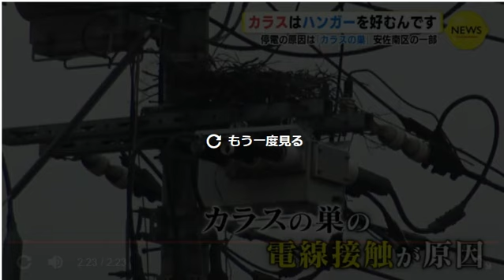停電と電気代高騰の原因は「カラスの巣」 撤去だけでなくで駆除も必要 広島県(動物愛誤)(經濟損害)(アニマルホーダー.動物囤積症)(鳥インフルエンザ)(クリプトコックス症)(オウム病)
日本の外来生物 鳥類

第四節 周辺の生活環境の保全等に係る措置
第二十五条

ジビエ（野生鳥獣の肉）の衛生管理
生または加熱不十分な野生のシカ肉やイノシシ肉を食べると、E型肝炎ウイルス、腸管出血性大腸菌や寄生虫による食中毒のリスクがあります。

おすすめの參考映像

光と騷音追い払う？鳥獣保護法の対象から除外して駆除できるようにすべきだ 熊本市

直樹さん 野鳥を追い払う実証試験3年かかった 一体どれを成功した 試験は税金使いないの？

直樹先生 您做了驅鳥實證實驗做了3年以上 哪一次有成功？ 做實驗要不要花人民的稅金

「素食正妹」亂入肯德基潑血！播雞叫聲嚇饕客 怒喊：動物大屠殺

澳洲「素食辣妹」胸口抹經血裸奔 大鬧LV提倡保護動物遭轟出店

停電と電気代高騰の原因は「カラスの巣」 撤去だけでなくで駆除も必要 広島県

カラスは〇〇〇〇を好むんです 停電の原因は「カラスの巣」 広島・安佐南区の一部

動物愛誤
概要

禽流感